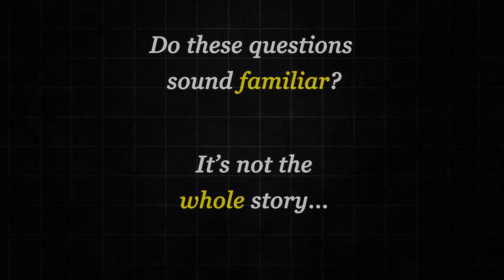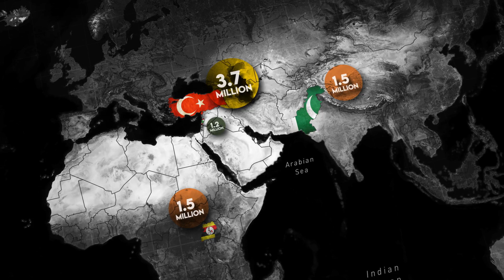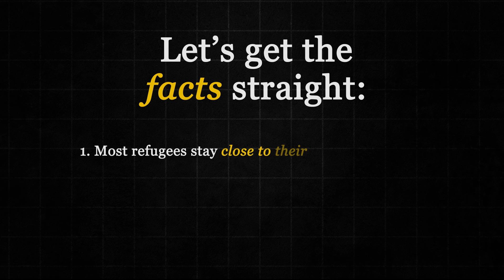The UNTOLD TRUTH about the UK asylum seeker crisis the government doesn't want you to know about.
We often then hear people asking: "Why do all refugees come to Europe or the UK? Why don't they go to other countries?" – Do these questions sound familiar? But what if we told you that the story you think you know, might not be the whole picture?